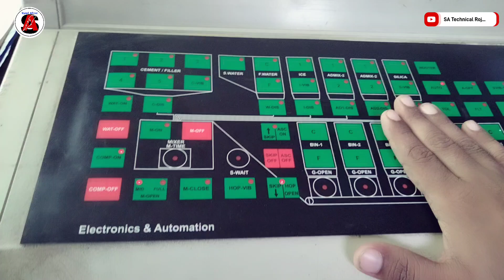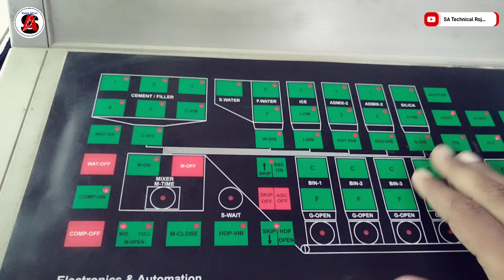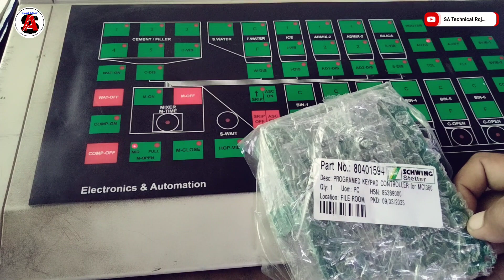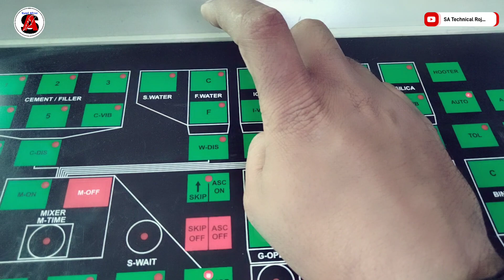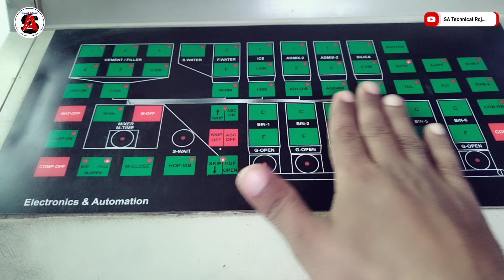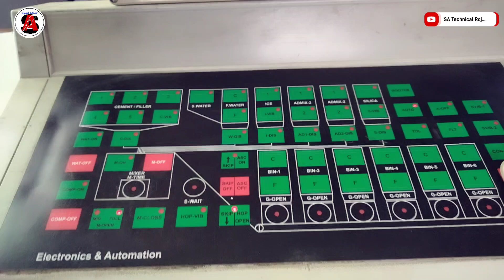schwing stetter M1 360 keypad manual controller card repairing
concrete batching plant relative video
schwing stetter M1 plant relative video
manual keypad video
manual control card video
RMC plant relative video
maintenance plant video
SA Technical Roj...
manual control panel ke bare mein jaane

my name: Syed Afroz
my channel name: SA Technical Roj...